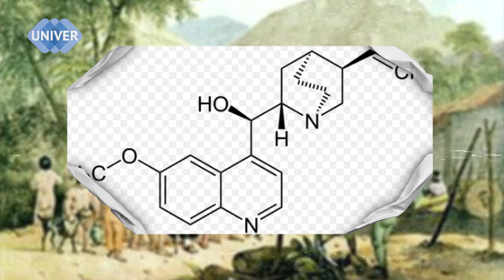КЛУДЖ. Случайное открытие ХИНИНа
Хинин - вещество, которое помогает излечиться от малярии. Но как его открыли? Как узнали, что именно это вещество способно помочь тяжело больному пациенту? Оказывается еще представители андских цивилизаций использовали хинин для исцеления. Как спасало уникальное хинное дерево вы узнаете посмотрев это видео.